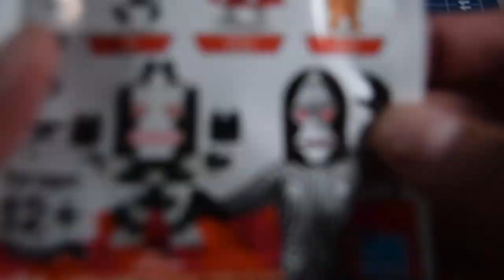Jamangbai Builds: Let's Build Up! 14 - nanoblock mininano Kanegon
Hello, World!

Let's Build Up! Time to use the nanoblock Pad mini once again on something mini...and this time with another wave of Ultraman!

This episode continues the Ultraman vol. 2 series with the build of Kanegon, the Coin Kaiju!

nanoblock mininano Ultraman vol. 2